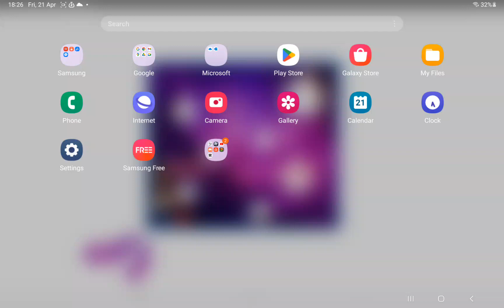Me Being Smart